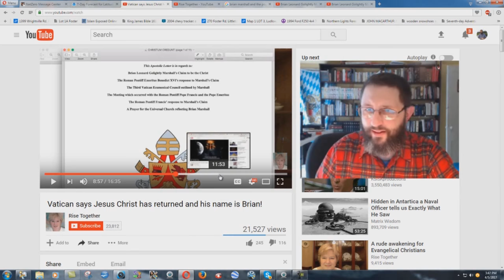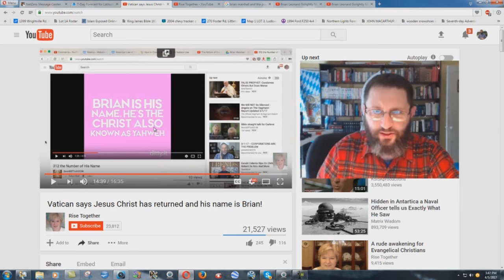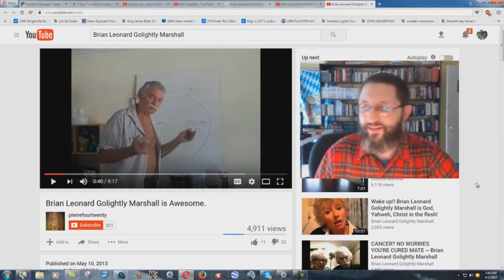Jesus Has Returned And His Name Is BRIAN?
Sometimes the wickedness of lost people can only be classified as plain down STUPIDITY! The Bible gives many details of the return of the Lord Jesus Christ, and this nut doesn't fulfill ANY of them. Absolutely ridiculous!